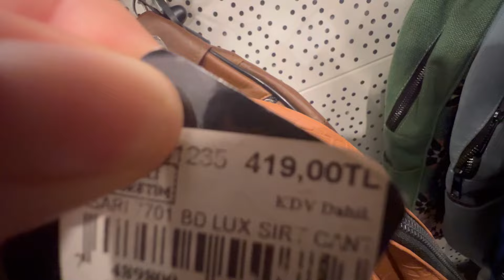Über den Obst und Gemüse Bazaar zum Handyladen | Auswandern Türkei Vlog 31. August 2024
Mein YouTube Finanzkanal:
Finanzakademie

Mein YouTube Beautykanal:
beautyover50

Über mich:
Mein YouTube Kanal ist sehr vlielfältig und beschäftigt sich mit Themen wie Schminken, Haare, Türkei, Eheleben mit Hunden oder auch mit Antiaging und reifer Haut. Aber auch Tests und Hauls von Penny, Lidl und Edeka aber auch von Dm und Rossmann, also von der Drogerie gibt es bei mir zu sehen. Unser Haus muss ständig saniert und renoviert werden und die Kinder halten Mutter und Vater auch auf Trapp. Alanya in der Türkei ist ein Ort in der Nähe von Antalya und dort fahren wir regelmäßig hin und sind dabei auszuwandern. Manchmal seht ihr in Form von Podcast Storytime Videos zu den Themen Geld, Erziehung, Kinder und Der türkischen Kultur. Aber auch Rezepte gibt es viele und manchmal koche ich auch Türkisch oder Deutsch. Falls euch meine Videos gefallen haben, würde mich das sehr freuen!